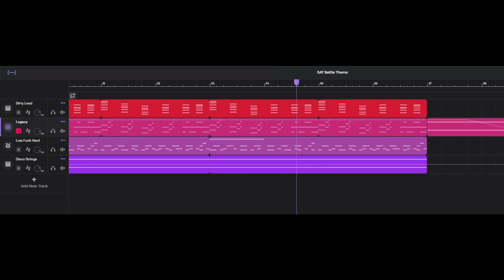SAT Battle Theme | noobyduder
Made this right after SAT Testing wrapped up. Hope you got a good score...